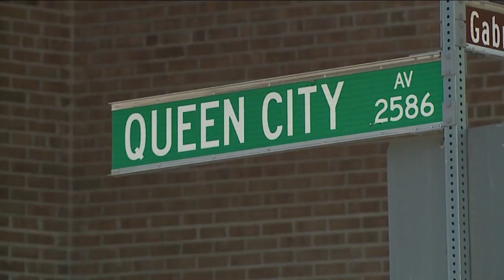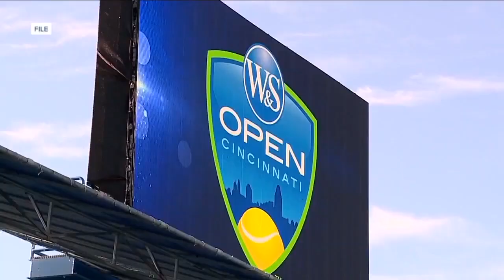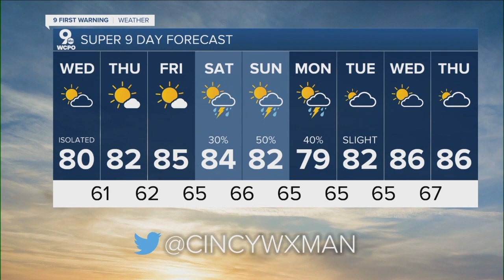WCPO 9 Cincinnati Latest Headlines | August 16, 6pm